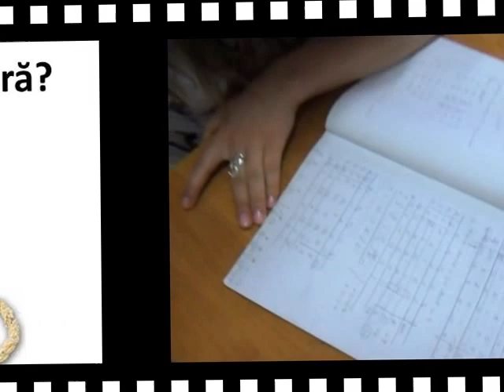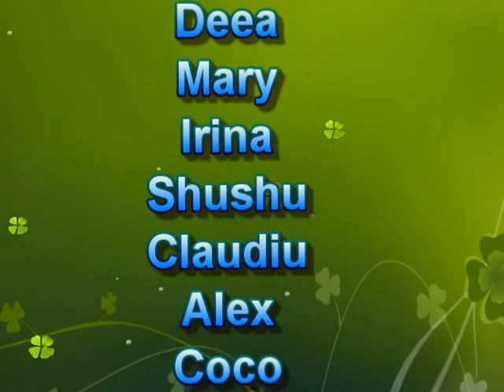Ce poti face cu o sfoara?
Sa strangem legatura cu natura!